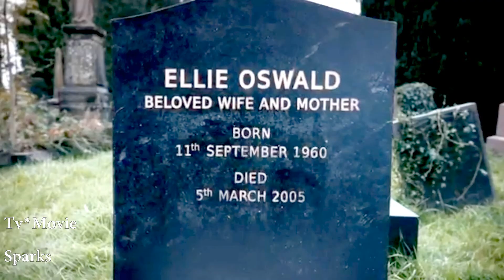Doctor and Clara The Night We Met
Read first
DOCTOR WHO IS BACK
i like the first episode of series 10 love the clara's refernces hence this video i miss clara hoping she returns for twelve's regernation